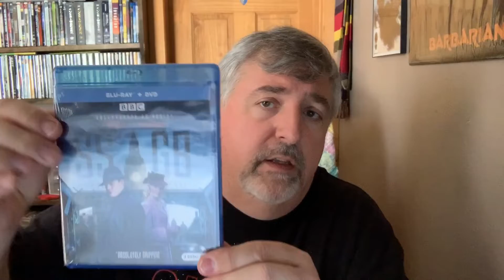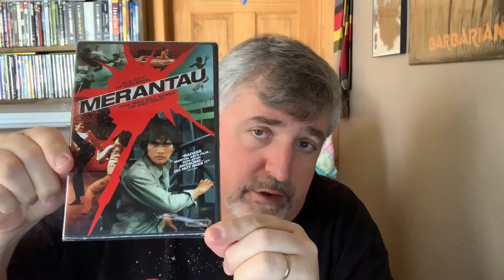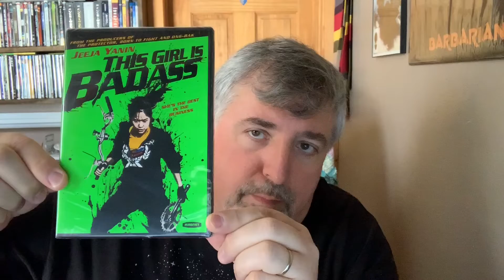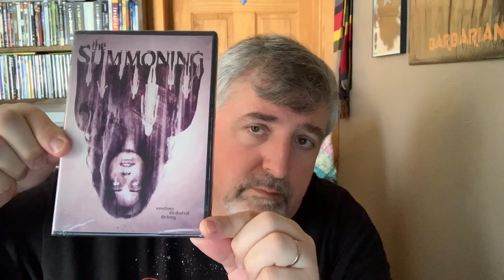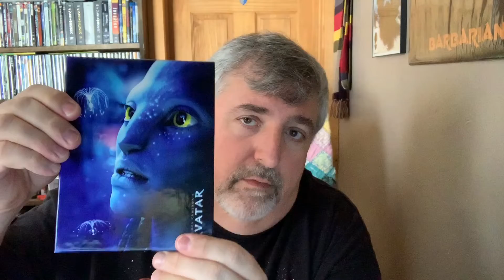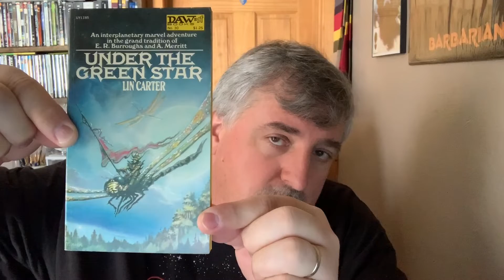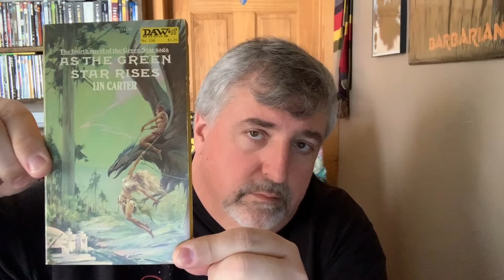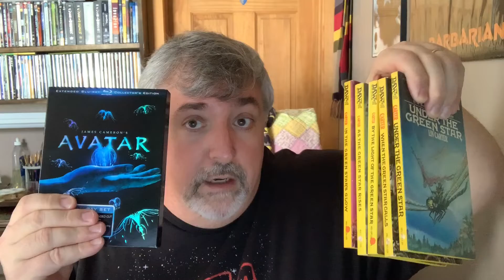Movie and Book Haul 2: The Avatar Connection?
Another movie and book haul! Is there a connection between Avatar and Lin Carter?